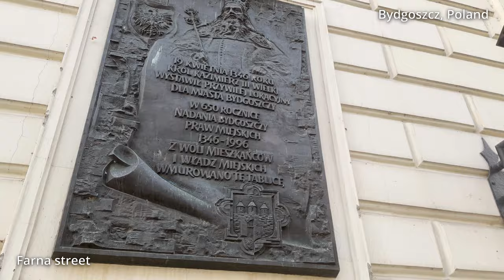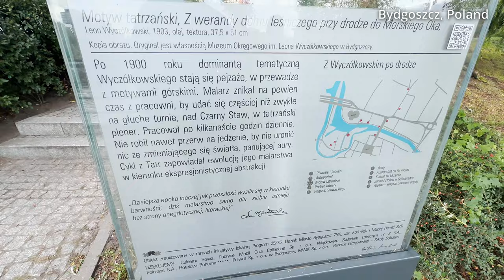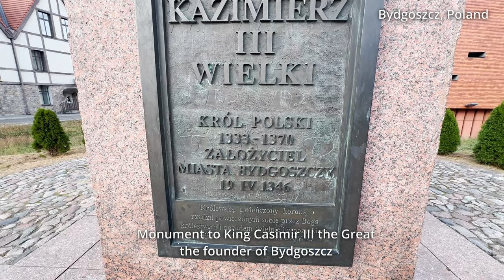[4K] Bydgoszcz city Walking Tour ☀️ | Poland 🇵🇱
Bydgoszcz is a city located in northern Poland 🇵🇱
I invite you for walking tour around Bydgoszcz 🏙️  walk with me Bydgoszcz Poland city tour🚶‍♂️

This is the route you can check on google maps:
🗺️📍(Part 1. From the beginning to the footbridge on Mill Island)
🗺️📍(Part 2. From the footbridge on Mill Island to the end)

Bydgoszcz has a rich history dating back to the Middle Ages and has been an important center for trade, culture, and industry throughout its existence. The city is known for its picturesque Old Town with historic buildings, charming architecture, and cultural landmarks 🏰 🚤

⬇️  If you appreciate my effort, would you like to treat me to coffee?  ☕️

Streets:
00:42 - Stary Port street / Bulwar nad Brdą
02:46 -The Jerzy Sulimy-Kamiński Bridge
05:27 - Mostowa street
06:56 - old Market Square
10:17 - Księdza Tadeusza Skarbka-Malczewskiego street
11:35 - Farna street
14:37 - Przyrzecze street
15:44 - Ku Młynom street
16:36 - Mennica street
24:36 - the gardens of Rother's Mills - Mill Island
27:31 - Rother's Mills
33:30 - The Venice of Bydgoszcz footbridge
34:17 - Długa street
42:53 - Jana Kazimierza street
44:04 - Wały Jagiellońskie street
46:09 - Trybunalska street (monument of Kind Casmir III the Great)
47:46 - Przesmyk street
48:52 - Stefana Batorego street
49:58 - old Market Square
52:06 - Jatki street
53:02 - Grodzka street
53:50 - Spichlerna street
54:58 - Podwale street
57:14 - Food Hall - Hala targowa
58:39 - Teofila Magdzińskiego street
59:58 - Przy zamczysku street